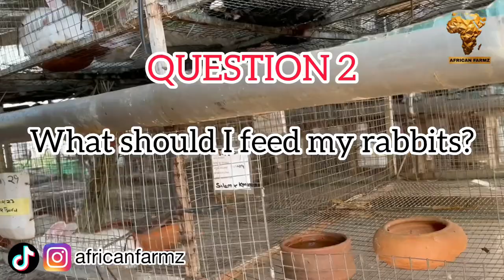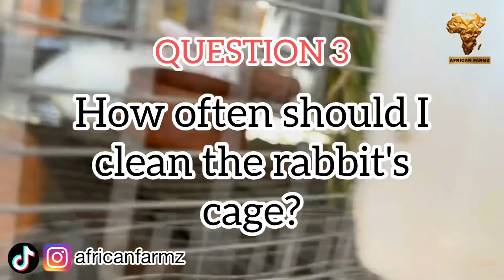Ep1: 3 Questions Rabbit Farmers Ask || All Answered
Are you considering venturing into rabbit farming or just starting out in this rewarding endeavor? Whether you're a seasoned rabbit farmer or a complete novice, this comprehensive video is tailored just for you! Join us as we delve into the world of rabbit husbandry, answering 100 of the most crucial questions asked by rabbit farmers and beginners alike.
Don't miss out on this invaluable resource for rabbit farmers and beginners alike. Hit play now and embark on your journey to becoming a successful rabbit farmer!